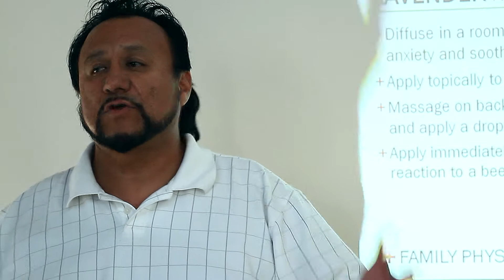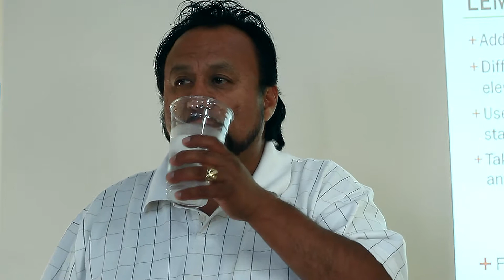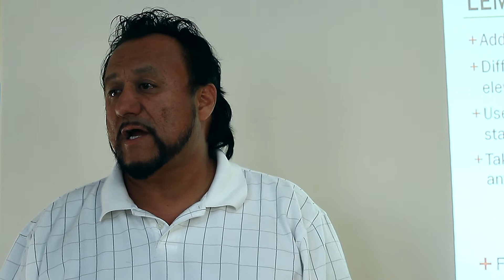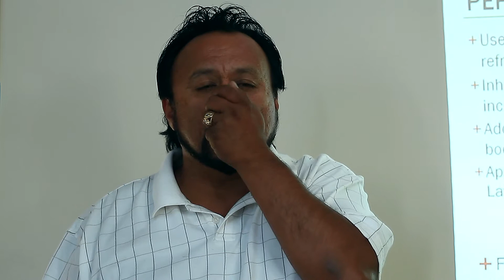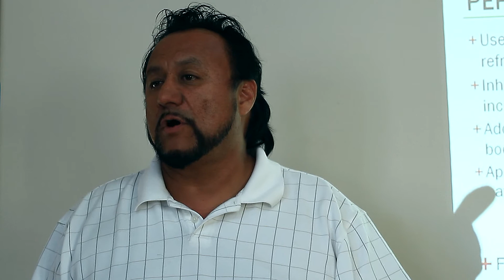Essential Oils II-1C (30-I).wmv